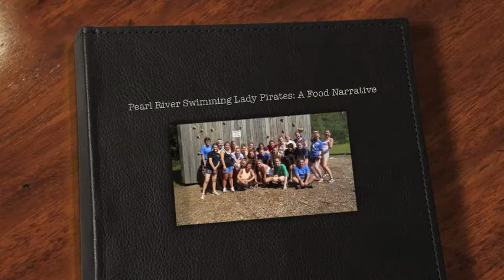Meghan Bravo Swim Team Food Narrative